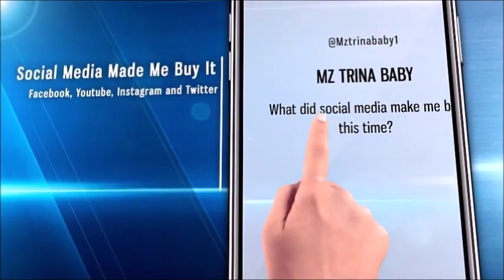CITY POP POPCORN BANANA PUDDING, DILL PICKLE AND CARAMEL Ep. 4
Come on in and see what I think about these popcorn flavors from  City Pop popcorn.